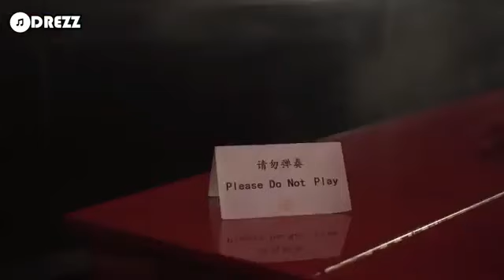EDM DROPS IN 3D AUDIO (Use Headphones) #2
Welcome back to a new video, in this case we have a video for your ears, for this video use HEADPHONES for a better quality!

This video is with association with DREZZ!